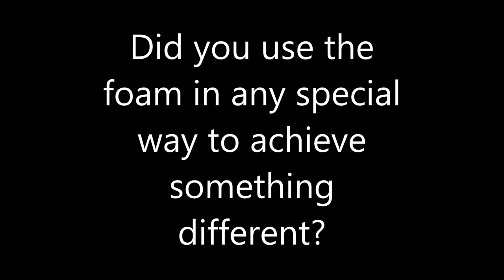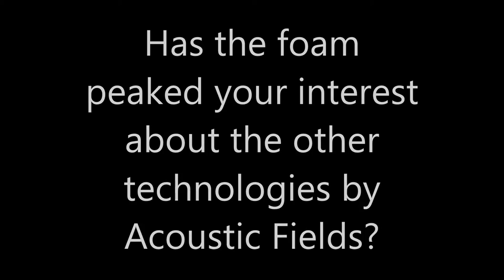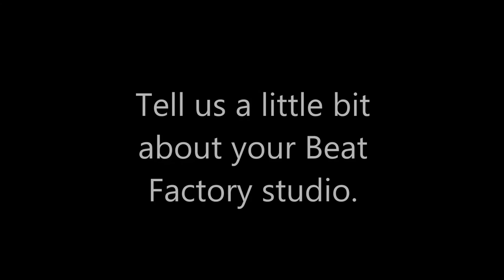Audio Engineer Javier Weyler's Thoughts On The Acoustic Fields Acoustic Foam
- - Professional Audio Engineer & Drummer Javier Weyler has been a Engineer for 15 years and played in BRIT Award winning UK rock band The Stereophonics for 8 Years. Here he discusses the Acoustic Fields Acoustic Foam and the difference it has made in his Beat Factory studio.

"It makes the room sound much more natural. For instance, a vocal tends to sit better in a track. Your whole mix just becomes clearer as there's more definition between the different instruments and frequencies which obviously helps you as an engineer or producer to get your mix sounding right as you have a better knowledge of where things are."

This was the goal in the design of the foam. We went after a unique absorption curve that is smooth and perfectly suited for music and vocals.

For more information on Javier check out his Wikipedia